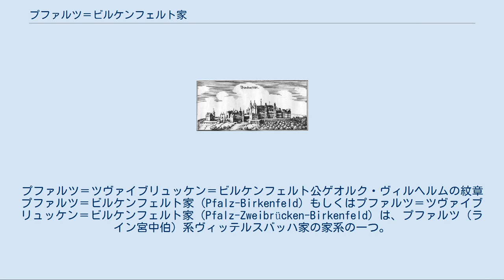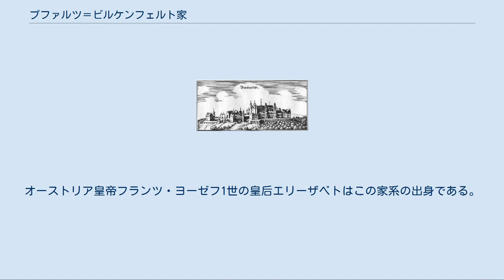プファルツ＝ビルケンフェルト家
プファルツ＝ツヴァイブリュッケン＝ビルケンフェルト公ゲオルク・ヴィルヘルムの紋章 プファルツ＝ビルケンフェルト家（Pfalz-Birkenfeld）もしくはプファルツ＝ツヴァイブリュッケン＝ビルケンフェルト家（Pfalz-Zweibrücken-Birkenfeld）は、プファルツ（ライン宮中伯）系ヴィッテルスバッハ家の家系の一つ。
この系統はプファルツの中であまり重要ではない後シュポンハイム伯領を割り当てられたが、次第に重要性を増していった。
バイエルン王国の王家となったのはプファルツ＝ビルケンフェルト家の系統である。
 マテウス・メーリアンによる1645年のビルケンフェルト城 プファルツ＝ツヴァイブリュッケン＝ビルケンフェルト公カール1世より家系は始まる。
プファルツ＝ツヴァイブリュッケン公兼プファルツ＝ノイブルク公ヴォルフガングの5男であったカール1世は、1569年の父の死に際してプファルツ地方の諸領のうち後シュポンハイム伯領を相続した。
後に自らの居住地としてビルケンフェルトを選び、1595年に共同統治者であるバーデン＝バーデン辺境伯エドゥアルト・フォルトゥナトとの間のカステラウン条約でビルケンフェルトとアレンバッハ（1671年まで）を独占的に統治することを確認した。
カール1世の許でビルケンフェルト城は発展した。
 カール1世が1600年に没するとゲオルク・ヴィルヘルムが跡を継いで1669年まで統治した。
その後をカール2世オットーが継いだが1671年に没した。
遺領は従弟のクリスティアン2世に移ったが、クリスティアン2世は既にツヴァイブリュッケンを含むビシュヴァイラーを受け継いでおり、プファルツ＝ツヴァイブリュッケン＝ビルケンフェルト家が誕生した。
 息子クリスティアン3世は1717年に公的にビルケンフェルトに住むのを止めてビシュヴァイラーに、1731年にツヴァイブリュッケン公国を相続するとツヴァイブリュッケンにと代わる代わる住んだ。
その後を息子クリスティアン4世が継いだが、踊り子のマリアンヌ・カミューズと貴賤結婚をしたために2人の息子は相続を認められなかった。
クリスティアン3世の死後は甥のカール3世アウグスト・クリスティアンが統治者となった。
 カール3世アウグストの許で、シュポンハイム伯領はバーデン辺境伯との間で最終的な分割がなされた。
バーデン側はカール3世アウグストがビルケンフェルト地方を選び、一族がそこに住むことを望んでいた。
にもかかわらず、カール3世アウグストはトラルバッハ周辺のモーゼル地区を選び、1776年以降はビルケンフェルトはバーデンの独占的所有地となった。
カール3世アウグストが1795年に没すると弟マクシミリアン・ヨーゼフが継いだ。
最後のツヴァイブリュッケン公となったマクシミリアン・ヨーゼフは、1799年にはバイエルン選帝侯となり、1806年に最初のバイエルン国王となった。
 この家系で特筆すべき人物の一人に、ヘッセン＝ダルムシュタット方伯ルートヴィヒ9世の妃でマクシミリアン・ヨーゼフ兄弟の伯母にあたるヘンリエッテ・カロリーネ・フォン・プファルツ＝ツヴァイブリュッケンがいる。
彼女は当時ヨーロッパで最も学識豊かな女性の一人と讃えられた。
 この家系からさらに分かれた家系として、クリスティアン2世の弟ヨハン・カールに始まるプファルツ＝ビルケンフェルト＝ゲルンハウゼン家がある。
マクシミリアン・ヨーゼフの選帝侯継承に協力した功績により、この一族は1799年以降「バイエルン公」（Herzog in Beyern - Herzog von Beyernでないことに注意）の称号を有している。
オーストリア皇帝フランツ・ヨーゼフ1世の皇后エリーザベトはこの家系の出身である。